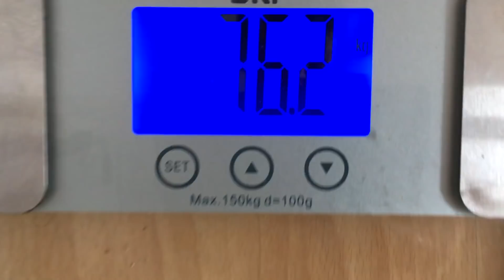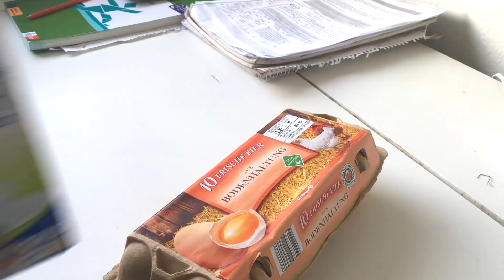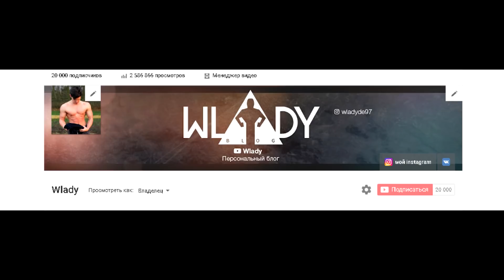Лучшая Трансформация за 30 Дней | WLADY Возвращение!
Ну все я вернулся!
Это моя трансформация за 30 дней! и она будет только продолжаться!

Ключи: трансформация, моя трансформация, за 60 дней, нереальная трансформация, бодибилдинг, как накачаться, зал, качалка, wlady, влади, масса, набор массы, набрал массу, мотивация, мышцы, фитнес, качок, качки, стал качком, массонабор, тренировки, workout, воркаут, в домашних условиях, как накачать мышцы, как накачаться дрыщу, как накачаться эктоморфу, БОДИБИЛДИНГ БЕЗ СТЕРОИДОВ,КУЛЬТУРИЗМ,спорт мотивация,мотивация спорт,трансформация тела мотивация,трансформация тела за 90 дней,трансформация тела мужчины,бодибилдинг мотивация,бодибилдинг 2017,натуральный бодибилдинг мотивация,натуральный бодибилдинг мотивация видео,трансформация тела до и после,натуральный атлет,тренировки натурального бодибилдера,мотивация под музыку,реальная трансформация